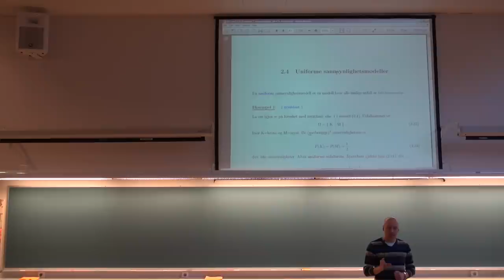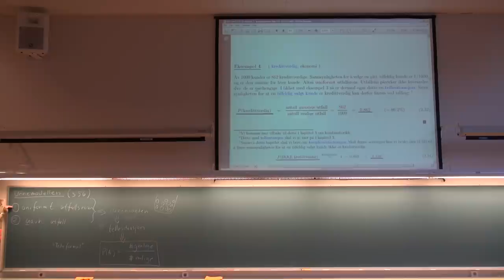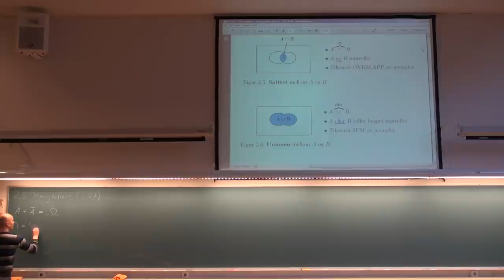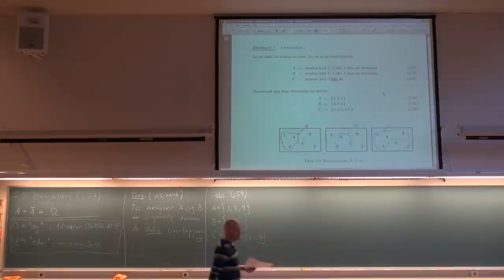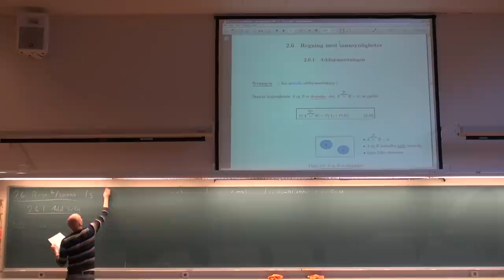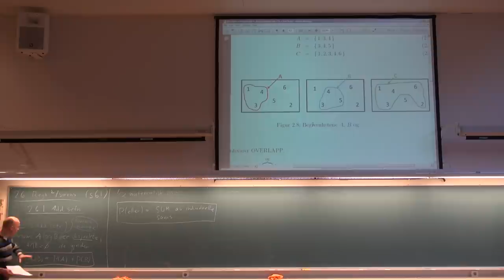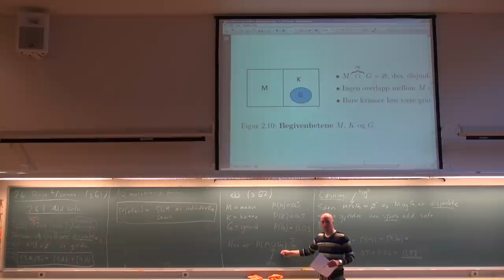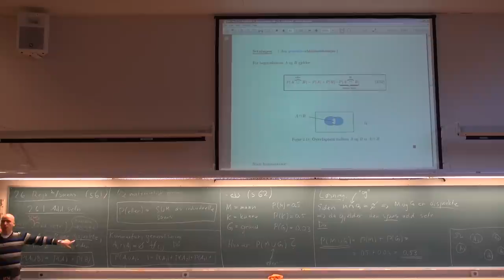203 Forelesning, (24. jan. 2013)